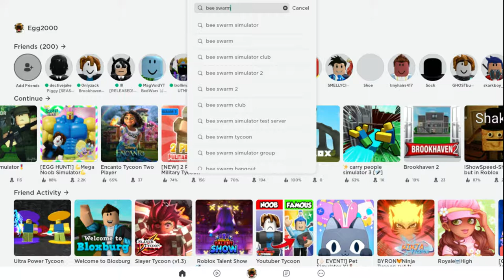My first bee swarm video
Enjoy Chub Pug Playing bee swarm on roblox